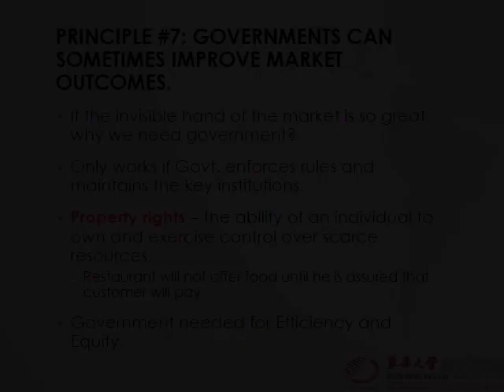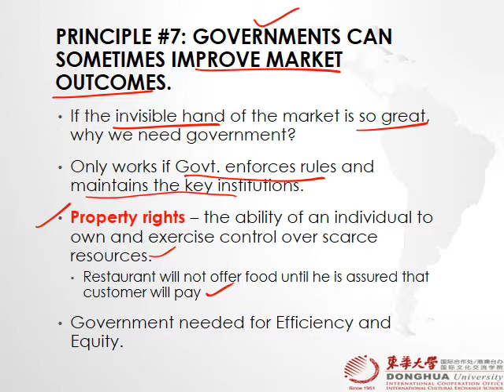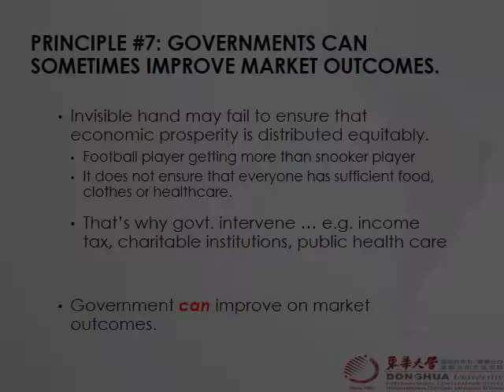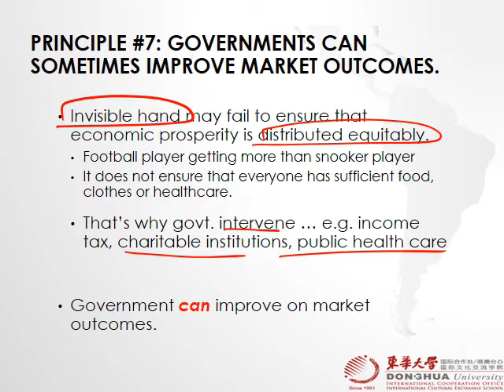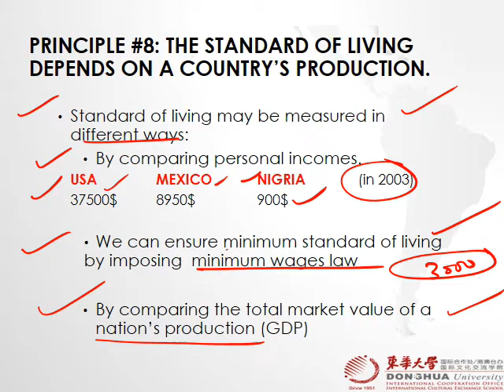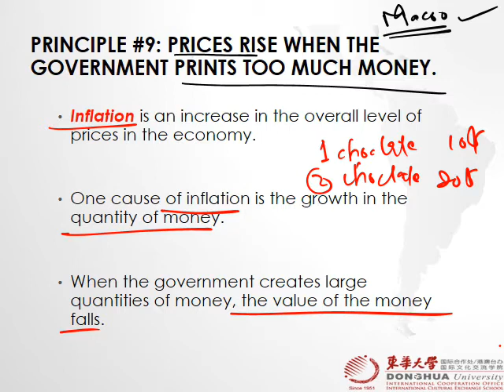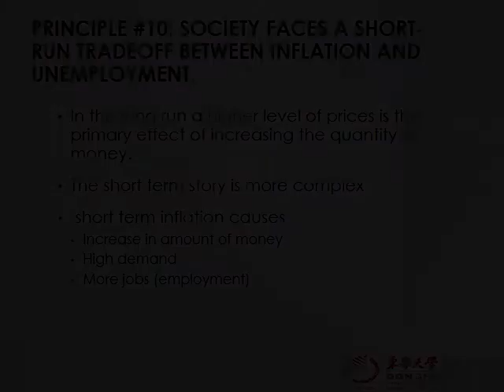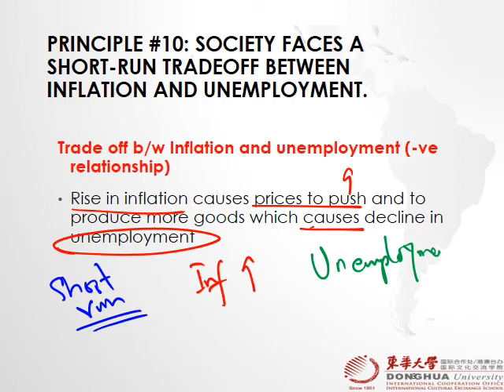Microeconomics Lecture 1 - Introduction - 5